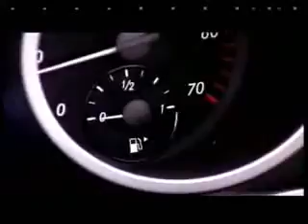Tatar Song - Qarligachlar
Qarligach is the Tatar word for Swallow, as in "When the Swallows come back to Capistrano"!

The -lar ending makes Qarligach plural.
Kitap = book
Kitaplap = books